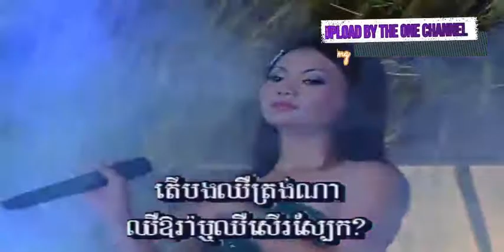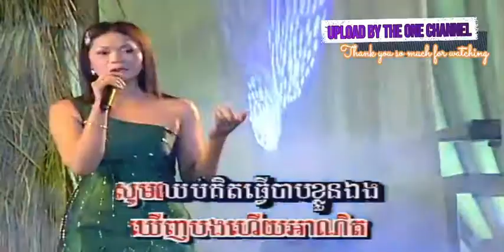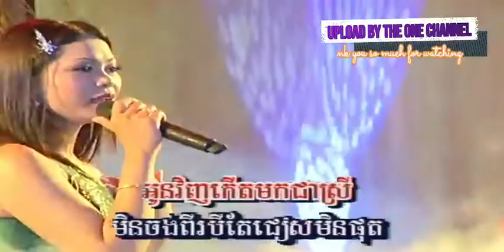ឈឺចិត្ត​ធ្វើ​អ្វី ច្រៀងដោយ មិត្ត វណ្ណា​